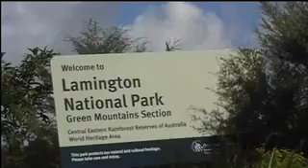Red Rosellas feeding